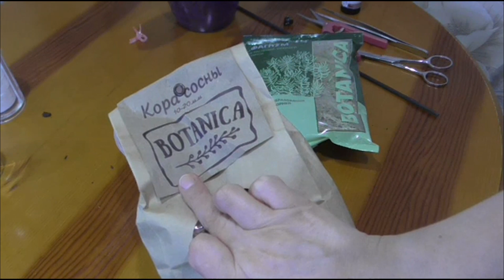Пересадка ОРХИДЕИ🦜 ПОПУГАЙ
Посадка на фитильный полив. Очень удобно. Можно орхидею на длительное время оставить без присмотра.